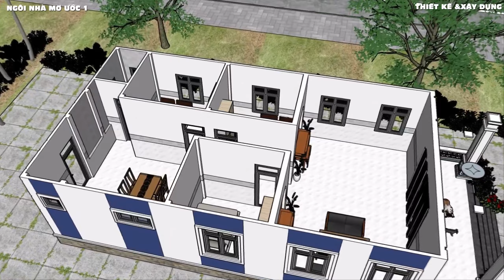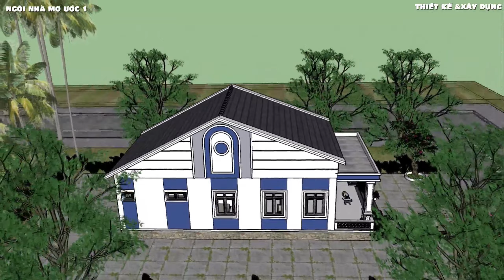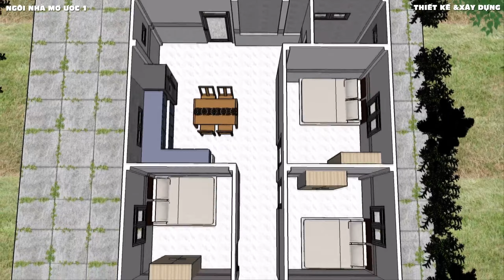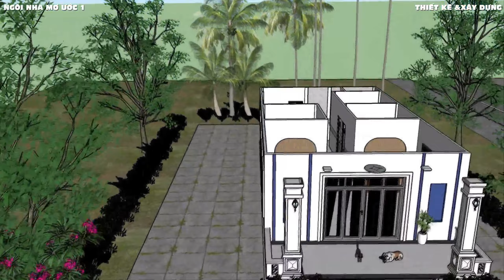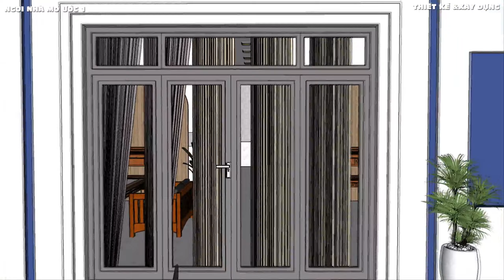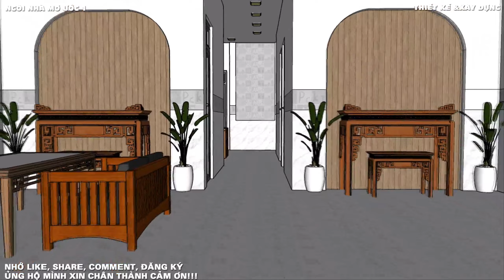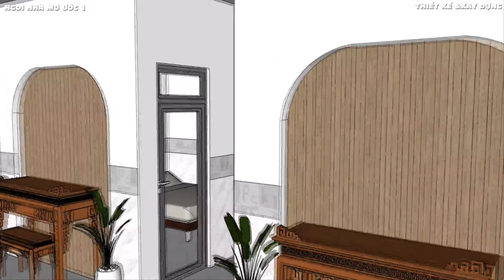Chiêm ngưỡng vẽ đẹp mẫu nhà cấp 4 hàng ba 2 mái nam bộ xưa diện tích 7.5x16 chi phí 540 triệu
- Xin chào các bạn. Mẫu nhà 2 ở miền nam bộ xưa là mẫu nhà kinh điển đi vào lịch sử kiến trúc. Ở những thập niên 60 đến 80 khi có dịp về những vùng quê nông thôn các bạn sẽ bắt gặp rất nhiều hình ảnh nhà cấp 4 hàng ba trước 2 mái.
- Hôm nay mình có dịp tư vấn thiết kế cho gia chủ rất yêu thích vẽ cổ điển của những mẫu truyền thống. Ví mang nét hoài cổ và kem theo lưu giử lại hình ảnh những điểm đặc trưng mà mẫu nhà truyền thống này mang lại.
- Bây giờ xin mới các bạn cùng mình tham quan và nhìn ngắm vẽ đẹp mẫu nhà truyền thống hàng ba trước 2 mái miền tây nam bộ xưa này nhé.
- Nếu mọi người quan tâm và yêu thích xin vui lòng ủng hộ mình.
- Mình chia sẽ thẹm link video mẫu nhà tương tự mới mọi người tham khảo thêm